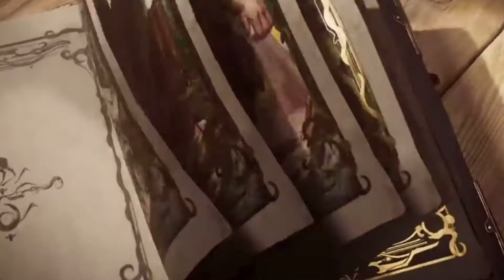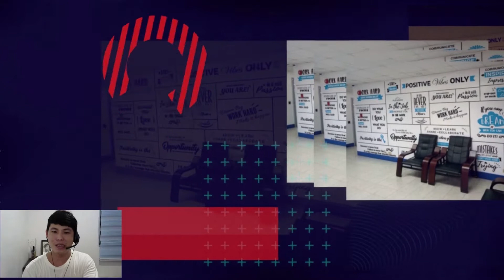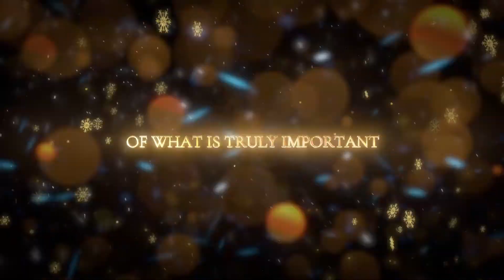2020 End of the Year Video | Shore360